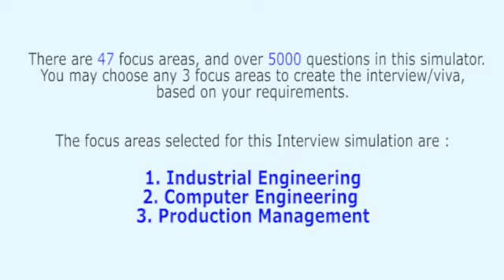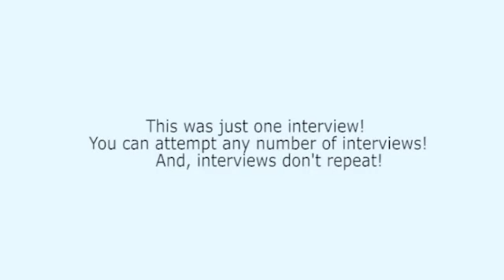Industrial Engineering & Production Management Realistic Interview, or Viva Voce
This interview has been extracted from the ‘Production Engineering Interview Simulator and Trainer’ that has 49 topics of production Engineering and over 5000 questions in video format. The Interview Simulator & Trainer helps every Production Engineering Professional to respond meaningfully on the spot – in job interviews, viva examinations, technical presentations, client interactions etc. Want to know how it can transform your life?